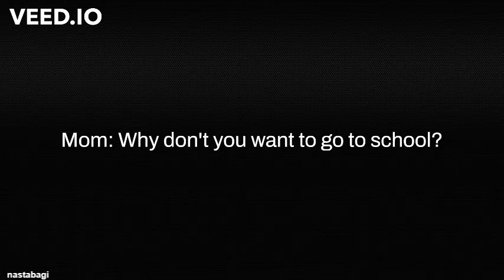Why don't you want to go to school ? / seiyuu pov:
Hi friends! Forgive me for making videos very rarely (This is due to the fact that I had a creative crisis (I didn't know what to do at all) and, in addition, I was busy with my studies.
But now I have a couple of ideas and I think the video schedule will resume)